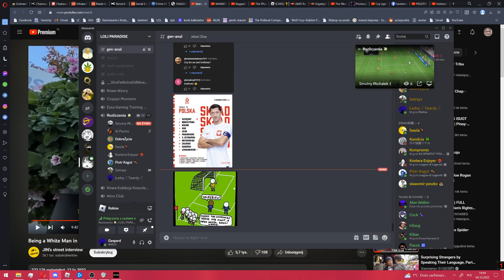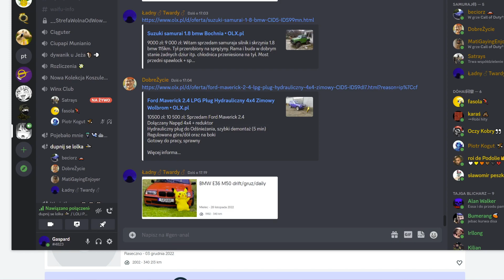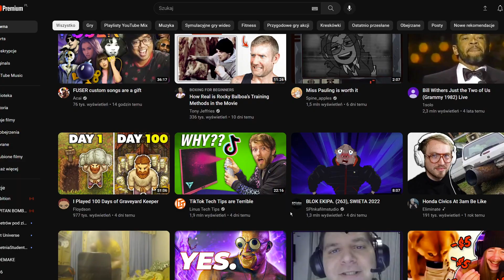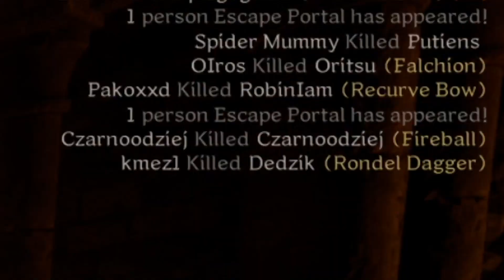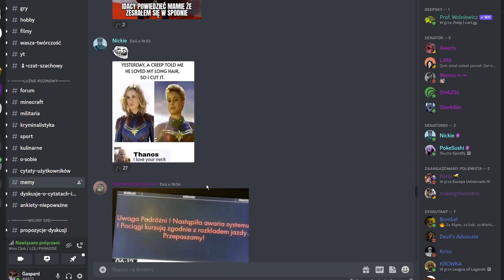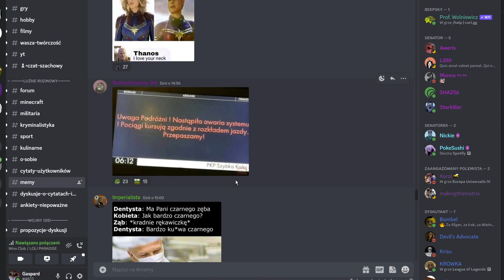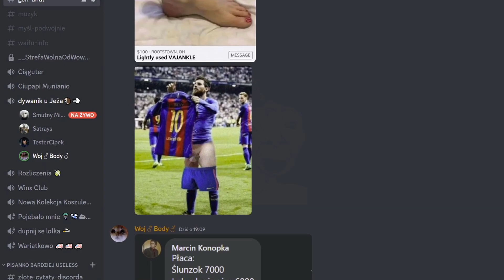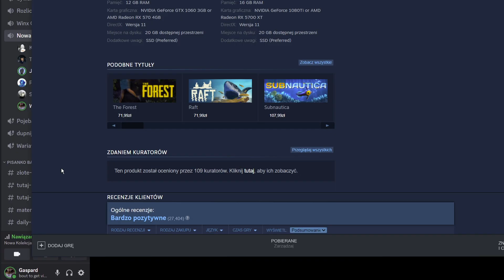Kimmich wymienny | Kompilacja UOMÓW#33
Prawie się obsrałem